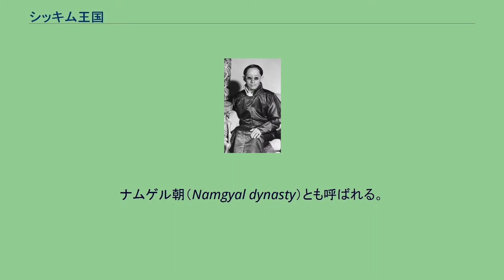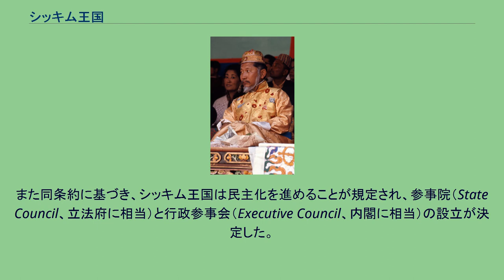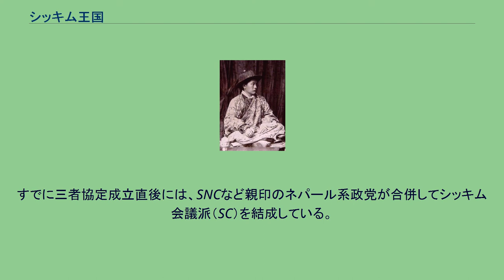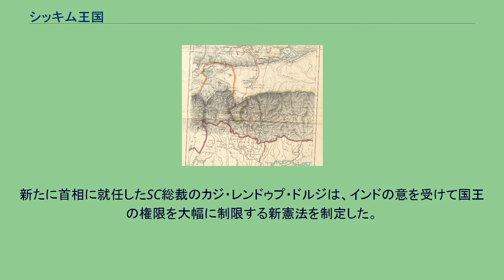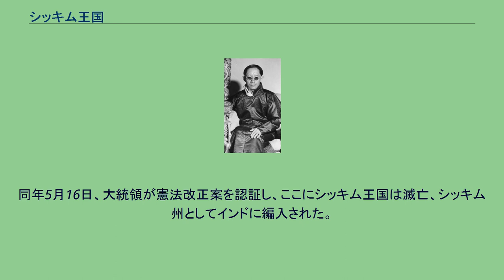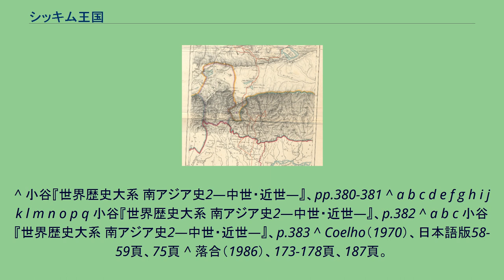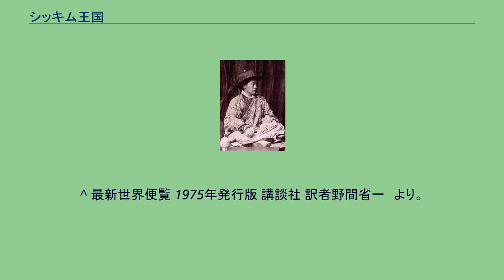シッキム王国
1975年に消滅した国家・領域
シッキム王国（シッキムおうこく、チベット語：སུ་ཁྱིམ་、英語：Kingdom of Sikkim、中国語：錫金王国）は、インド、シッキム地方（現シッキム州）に存在した王朝（1642年 - 1975年）。
ナムゲル朝（Namgyal dynasty）とも呼ばれる。
チベット仏教（ニンマ派）を信奉していた。
シッキムにはもともとレプチャ人が居住していた。
しかし、1642年にチベットがチベット仏教ゲルク派が主導する政権であるガンデンポタン（ダライ・ラマ政権）により統一されると、ゲルク派に対立していたチベット仏教ニンマ派の高僧と同派を奉ずるチベット人の一部（のちのブティヤ人）がシッキムの地に亡命し、プンツォ・ナムゲルを擁立して、ヨクサムを首都にシッキム王国（ナムゲル朝）を建国した。
だが、チベット人の亡命政権だったことから、チベットはシッキムを属国とし、チベットを属国としていた清朝もシッキムを自らの属国と看做すという複雑な状況となっていた。
王に即位したプンツォは中央集権の行政機構確立に努め、中央（首都ヨクサム）には12人の大臣で構成される評議会を設置し、地方には12の県（ゾン）を置いて国内の名家出身者を県知事（ゾンポン）に任命した。
初期のシッキム王国は現インドのシッキム州よりはるかに広大であった。
その権威は、北はタンラ山脈を超え、東はタゴン峠（ブータンのパロ近く）、南はティタリヤ（ベンガルとビハールの境界近く）、西はネパールのティマル川岸まで及んだ。
1670年、プンツォ王は崩御（死亡）し、テンスン・ナムゲルが王位を継承した。
テンスンは即位後、首都をヨクサムからラブデンツェに遷した。
テンスンは議会と地方長官（ゾンペン）との間に対立が生じたのを見て、議会の定員を12人から8人に減らし、先住民のレプチャ族からも議員を出す妥協策を取った。
1706年、チャドル・ナムゲルの治世に、ブータン王がカリンポン一帯を奪い取った。
父王テンスンのブータン人の妃から生まれた王女が王位継承権を主張したため、ブータンが介入の理由を得たからであった。
チャドルはブータンの攻勢に耐え切れず、チベットに亡命した。
だが、庇護者ダライ・ラマ6世が死亡したため、ブータンに屈服し、ブータン軍は撤退した。
この間、ブータン人が多数入植したカリンポン地方はシッキム領土に戻ることはなかった。
1717年、チャドル王は崩御し、息子のギュルメ・ナムゲルが王位を継承した。
その治世もまた、ブータン軍がしばしば侵攻したため、ラブデンツェの城塞化を図った。
その際、ツォン族に強制労働を課し、彼らは同族のリンブー族の領域に逃げた。
1733年、ギュルメ王は嫡子無く崩御したが、ギュルメの尼僧が妊娠しており、死後に生まれた息子のプンツォ・ナムゲル2世が王位を継承した。
1769年、ゴルカ王国の君主プリトビ・ナラヤン・シャハがネパール王国を建国すると、東方に向けて進出した。
その際、ギュルメ王の強制徴用に反発していたリンブー族はネパール軍に協力し、勢いづいたネパール軍はシンガリラ山脈の西の領土と、タライ地方ではティスタ川までも占領した。
1780年、プンツォ王は崩御し、息子のテンジン・ナムゲルが王位を継承した。
その治世もまたネパールとの戦いがあり、両軍の小競り合いが継続されていた。
テンジン王は反撃を仕掛け、一時はシッキム軍がネパールの領土に進撃した。
だが、これがネパール軍の総攻撃を招き、その軍勢は1788年から1789年にかけてチヤ峠を越えて、首都ラブデンツェを急襲した。
テンジン王は何とか王子らとともに首都を脱出することに成功し、カビを経てチベットへ亡命、ダライ・ラマ8世の庇護を受けた。
この侵攻により、シッキムのティスタ川西岸の領土はネパールに征服されてしまった。
1793年、テンジン王は亡命先のラサで崩御した。
息子のツグプ・ナムゲルが王位を継承し、シッキムへと帰国した。
ツグプ王はシッキムに帰還すると、首都をラブデンツェからトゥムロンに遷都した。
イギリス領インド帝国時代になると、ネパールがイギリスとシッキムにとって共通の敵とみなされた。
イギリス東インド会社がネパールに侵攻したグルカ戦争（1814年 - 1816年）でスガウリ条約が結ばれ、ネパールはメチ川とティスタ川の間の地域を放棄した。
その後、翌1815年にシッキムはイギリスとティタリヤ条約を締結し、ダージリンなどを含...